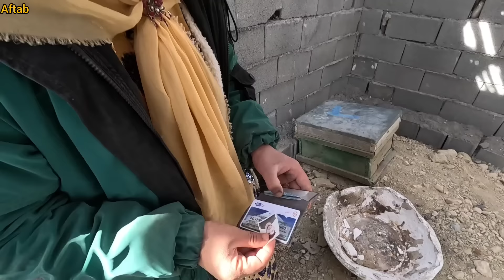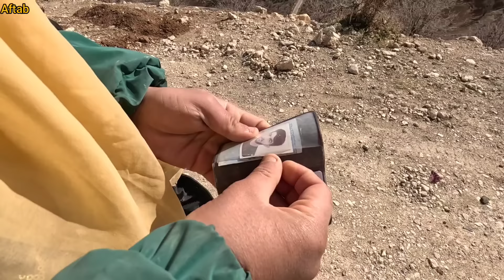Love Conquers All: Part Two - A Tale of Resilience and Redemption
Welcome back to the second part of our captivating love story! Join us as we continue the journey of our protagonists, navigating through the challenges of a forbidden love. In this installment, witness the couple's unwavering determination to break free from the shackles of adversity and build a future filled with love and happiness. Will they overcome the obstacles that stand in their way? Tune in to discover the power of love in the face of adversity and the triumph of the human spirit. Don't miss out on this heartwarming saga of resilience and redemption!